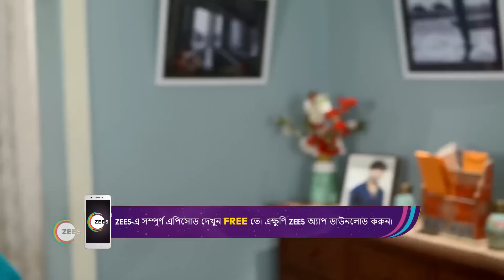Sohagjol | Ep - 104 | Webisode | Mar, 28 2023 | Sweta Bhattacharya, Honey Bafna | Zee Bangla